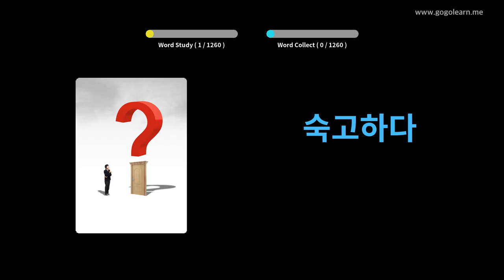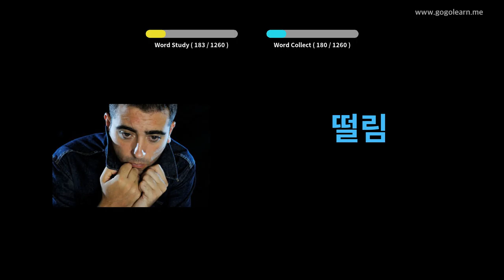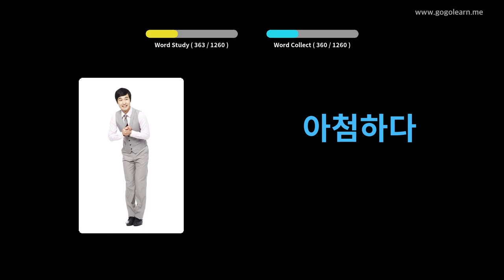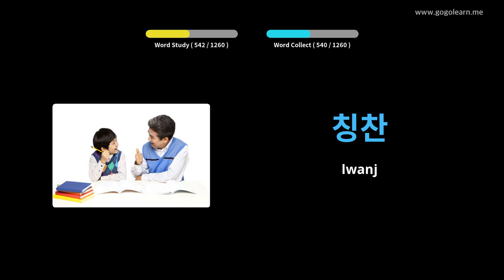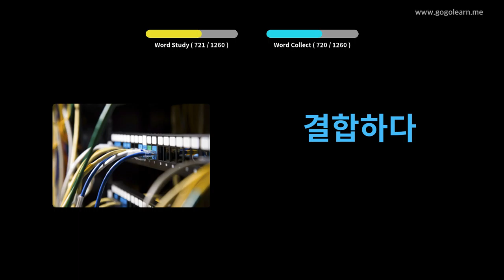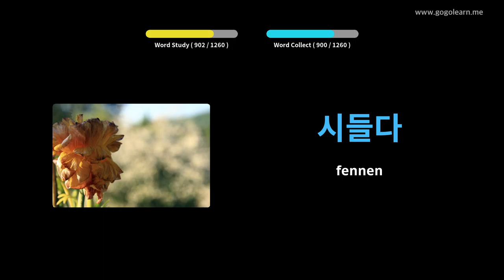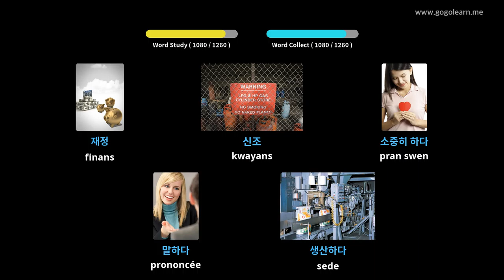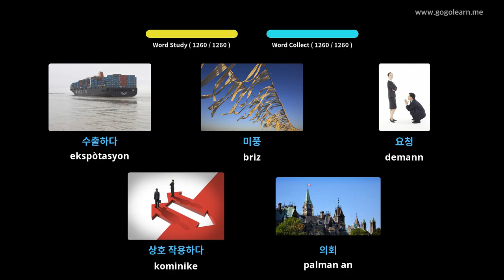Vokabilè Koreyen Elèv | Golearn